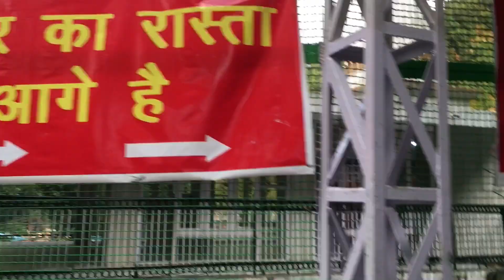mata Vaishno Devi Yatra 2021 (PART 1) || best experience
hey guys i know video bhauat derr badd aai hai i m realy sorry because off manny resion kee video nahi laa paya aur ploz guys iss video ko zada se zada pyarr dena aur channel ko subscribe kr lo iss video ke 2nd part ko dekhne ke lia i hope yah part apko aacha laga hoga
mere instagram handle ko follow krr lo maa apne new video notification sabse phle aha deta hu